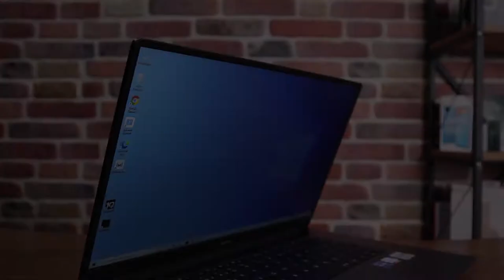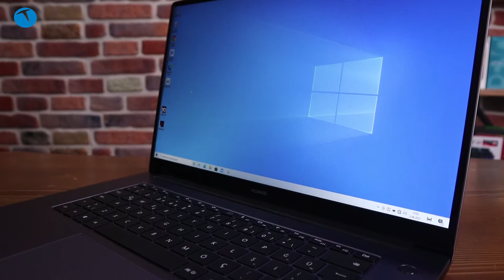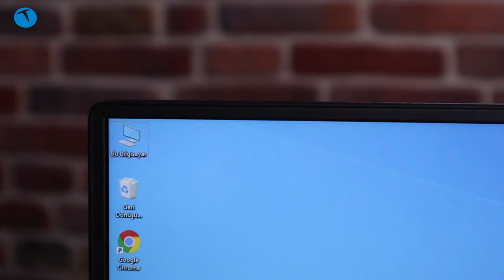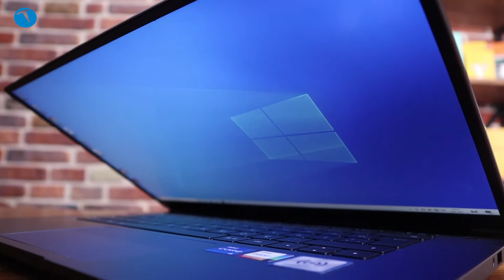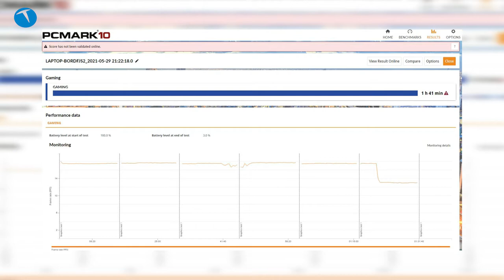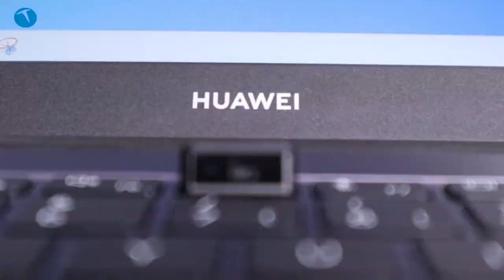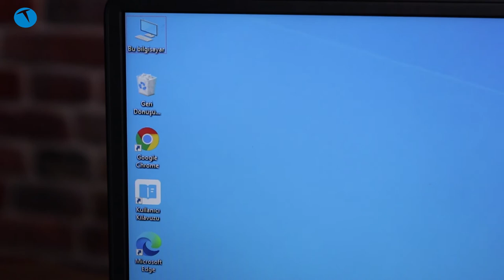Uygun fiyatlı Huawei MateBook D15 2021 alınır mı? İşte incelemesi!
Son dönemde Huawei'nin PC sektöründe iddialı adımlar attığını söyleyebiliriz. Özellikle de iş ya da okul için bir dizüstü PC arıyorsanız, Huawei bakacağınız ilk adreslerden biri olabilir.

Malum Huawei için mobil pazarda işler istenildiği gibi gitmiyor. Nitekim bu durum Çinli üreticinin yetkili isimlerini de rahatsız ediyor. Fakat mevcut şartlarda yapılabilecek en iyi hamle, ağırlık verilen sektörü değiştirmek olacaktır. Huawei yetkilileri de tam olarak böyle yaptılar.

Huawei özellikle son 6 ayda mobil pazar yerine dizüstü bilgisayar sektörüne dümen kırdı. Sonuç olarak ortaya fiyat / performans bazında öne çıkan pek çok cihaz çıktı. Nitekim bugün incelediğimiz MateBook D15 2021 de bunlardan biri.

Intel imzası taşıyan 11 nesil işlemci ile gelen bilgisayar, dahili ekran kartı taşımasına rağmen hayli yeterli bir performans sunuyor.  Huawei MateBook D15 2021, 16:9 boyutundaki ekranı, cüssesine göreceli olarak hafif kalan ağırlığı ve şık tasarımı ile kullanıcı beklentilerini karşılayan bir ürün.

Elbette bu ürünün fiyatı size yüksek gelirse o zaman bir önceki dönemde çıkan ve içerisinde AMD Ryzen yongalarının yer aldığı modellere de bakabilirsiniz. Burada tercih tamamen size kalmış diyebiliriz.

İşlemci: 11 Nesil Intel Core i5
Ekran Kartı: Intel Iris Xe
Ön Bellek: 16GB
Hafıza: 512GB SSD
Ekran Boyut： 15,6 inç， IPS
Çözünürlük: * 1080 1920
Görüş açısı： 178 derece
Ekran / kasa oranı：% 87
Batarya: 42Wh
Trackpad: Çoklu dokunmatik
USB-C x 1 data veri aktarımı, şarj etme
USB3.0 （A Tipi） x 1, WLAN, 2x2 MIMO，80MHz，867Mbps
HUAWEI Share, OneHop Dosya Paylaşımı
Boyutlar: 357.8mm × 229.9mm × 16.9mm

00:00 Giriş
01:45 MateBook D15 vs. MateBook D15 2021
02:15 MateBook D15 tasarımı
02:55 MateBook D15'in sundukları
06:00 MateBook D15 teknik özellikler
08:40 MateBook D15 2021 performans testleri
12:00 MateBook D15 2021 ses performansı
13:00 MateBook D15 2021 fiyatı